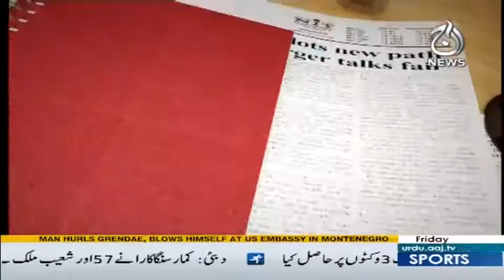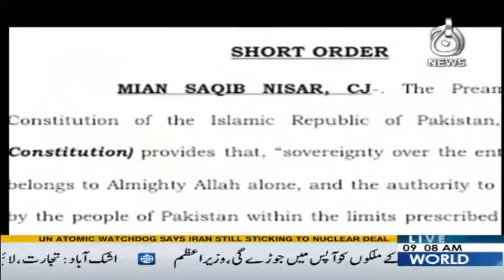Good Morning Aaj - 23 February 2018 - Aaj news